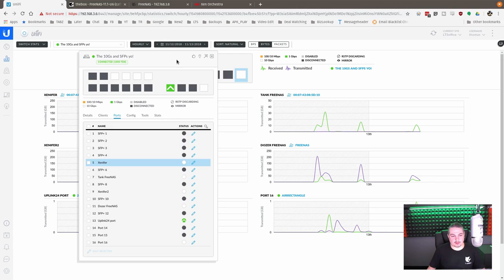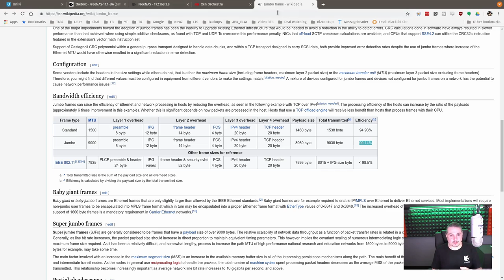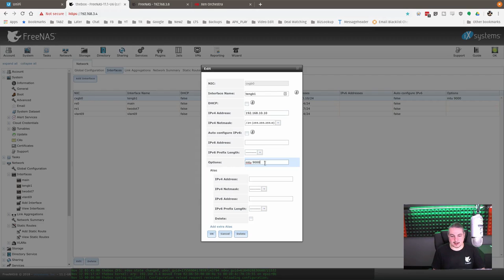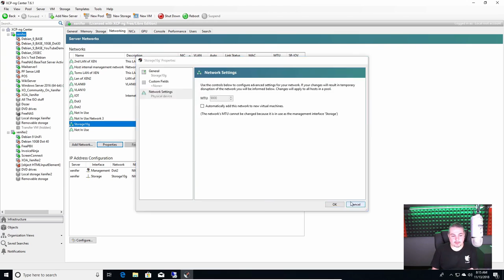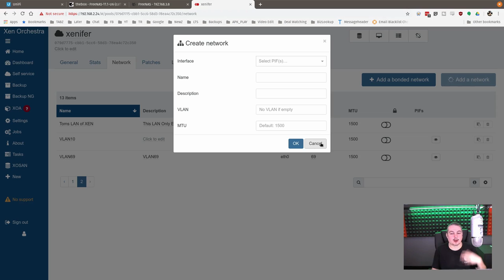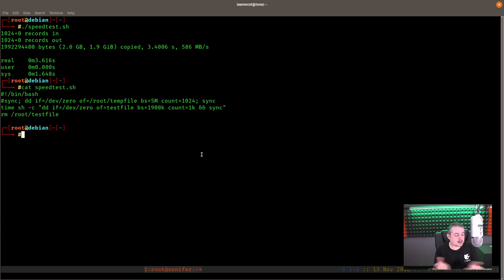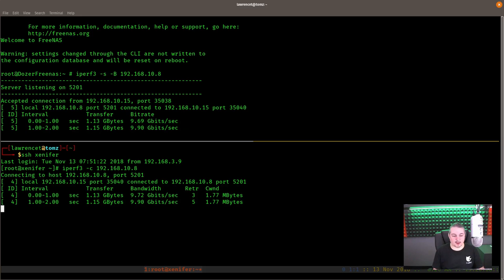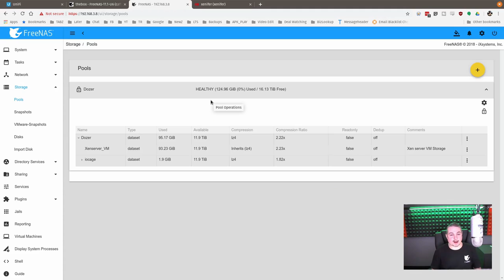10Gbe Network Setup for Storage & Virtualization using UnIFI US-16-XG / Chelsio / FreeNAS / XCP-NG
The Chelsio N320E cards used in the servers.  These worked without loading any extra drivers.